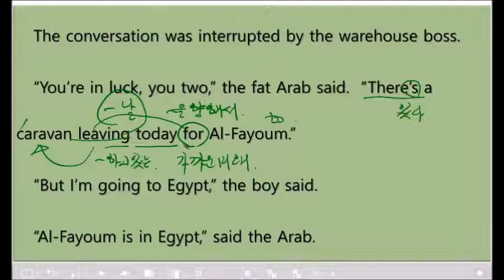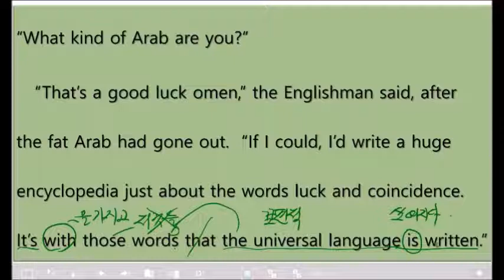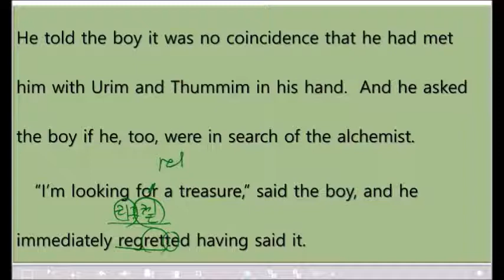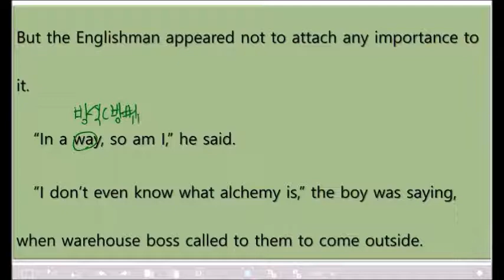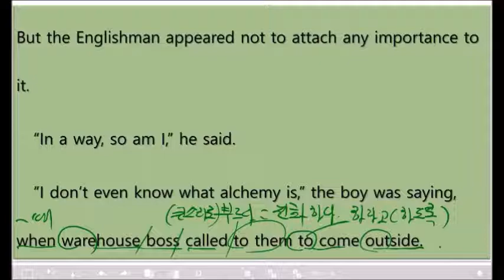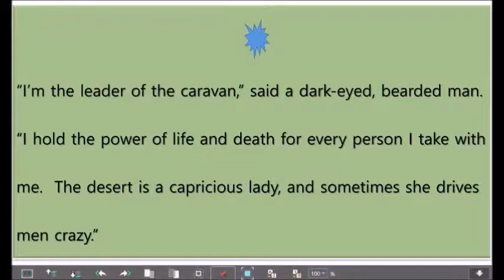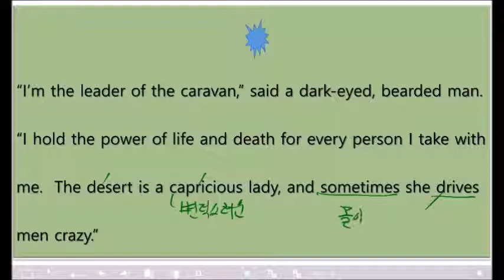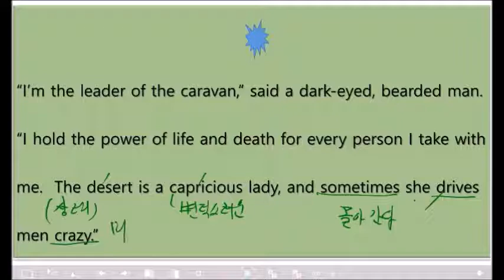영어 공부 독학 The Alchemist 연금술사 (중고급편 원서)68번째 수업